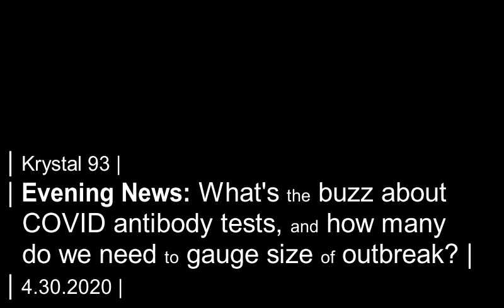What's a COVID-19 antibody test and why are they not reliable yet?... on Krystal 93 news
SEGMENTS

0:08 -- Love the Summit auction hits $37K with 4 days left
0:41 -- A hospital executive explains COVID antibody testing and why it's not perfect yet
1:52 -- 55 percent of Summit COVID patients are Hispanic... while they represent just 15 percent of population
2:41 -- Remember the bat in Breck with rabies last summer? Rabies season is nearly here...
3:26 -- First Friday comes to quarantine with LIVE giveaways on Krystal 93
4:02 -- Little League World Series in August canceled
4:19 -- CPW campgrounds closed through May 4, while bathrooms could be closed indefinitely

Preview image by Vox.